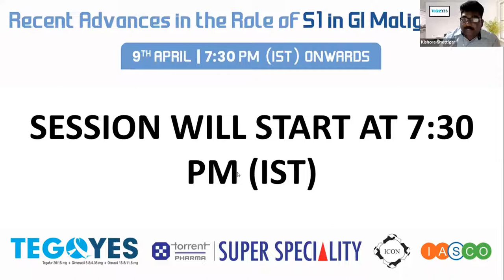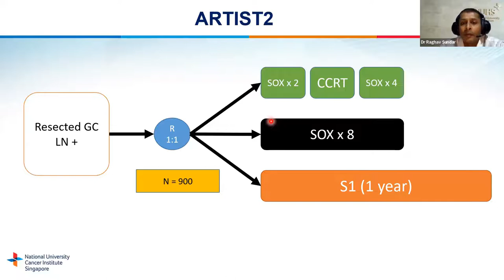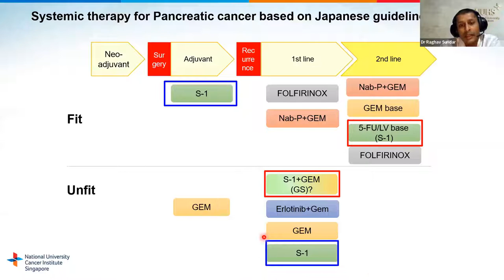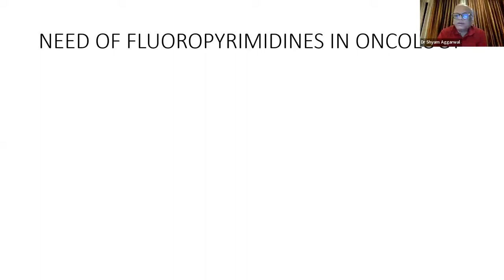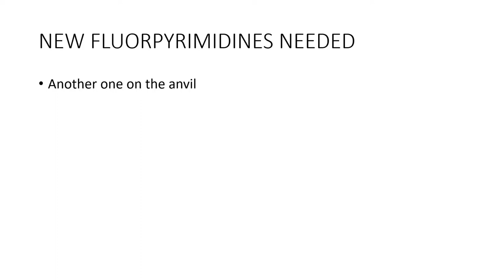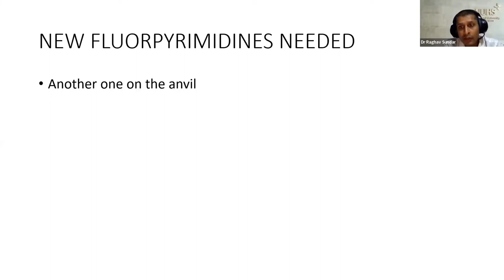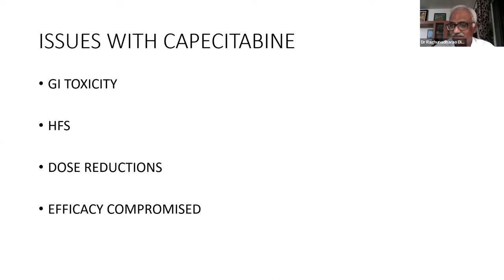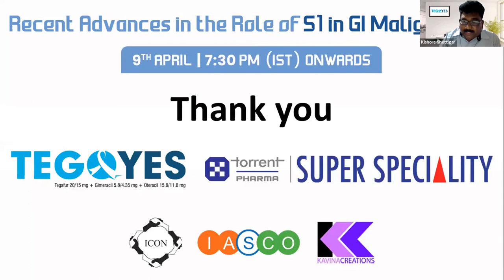Recent Advances in Role of S1 in GI malignancies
Program Director - Dr Purvish Parikh

Recent advances in S1 for GI malignancies
Speaker - Dr Raghav Sundar

Panel Discussion on Role of S1 in the Indian context for GI malignancies
Moderator - Dr Shyam Aggarwal